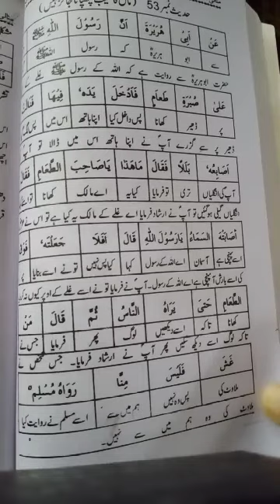4thyear Islamiat elective lecture #42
Hadees #53.delivered by Almas Hafeez. 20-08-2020